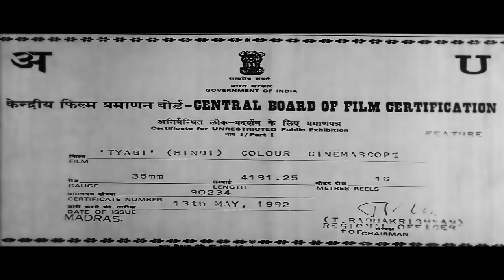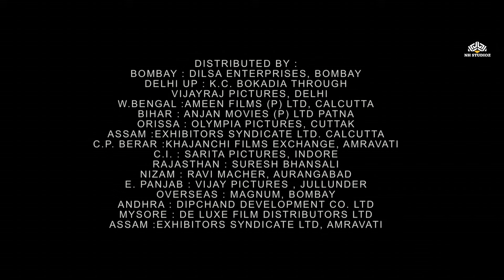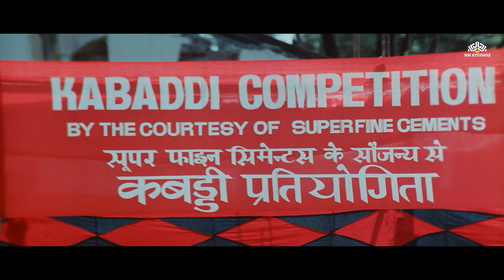त्यागी (1992) Tyagi - फुल हिंदी मूवी | 90s के दशक की सुपरहिट एक्शन फिल्म | रजनीकांत सुपरहिट फिल्म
Tyagi (1992)
Film cast : Rajinikanth, Jaya Prada, Bhagyashree, Himalaya, Shakti Kapoor, Kader Khan, Prem Chopra, Gulshan Grover, Sujata Mehta
Singer : Mohammad Aziz, Kumar Sanu, Sapna Mukherjee, Shabbir Kumar, Kavita Krishnamurthy, Kumar Sanu
Lyricist : K K Verma, Indeevar, Gulzar, Asif Muzafarnagri, Anjaan
Music Director : Bappi Lahiri
Film Director : K C Bokadia
Film Producer : Dilip Kankaria